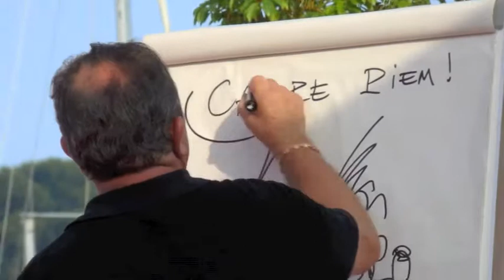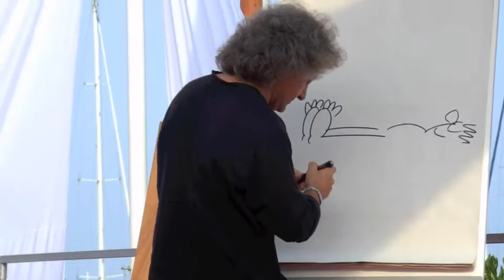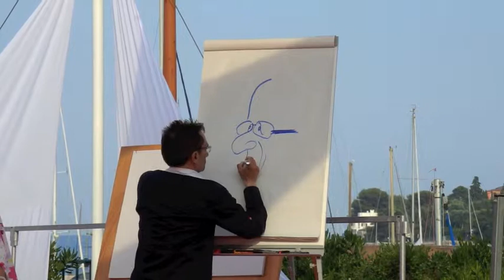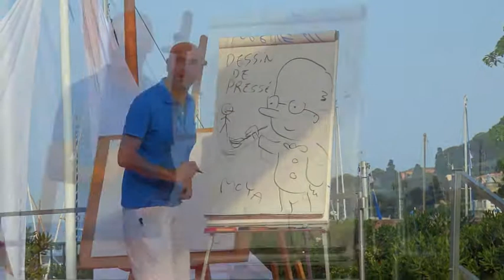Traits d'humour 2013 extraits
Samedi 20 juillet, inauguration du festival Traits d'Humour à St Jean Cap Ferrat.
Pour voir quelques dessinateurs improviser sur scène ...
Extraits choisis avec Beltramo, Kristian, Molinari, Moya.